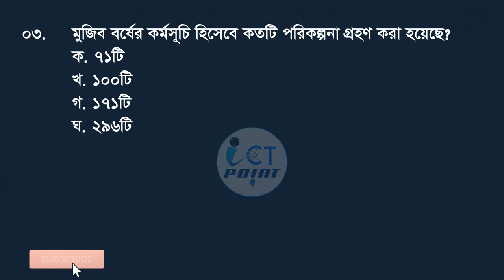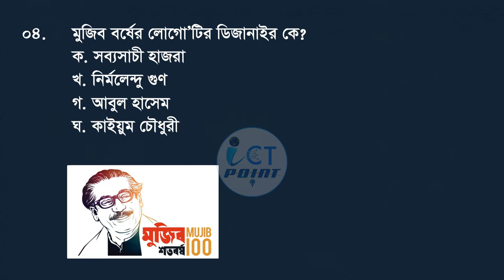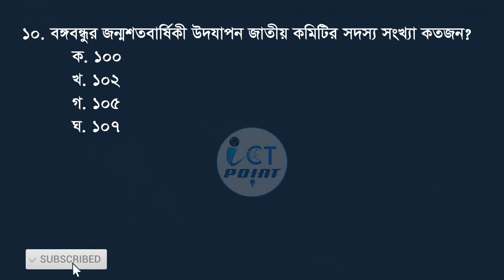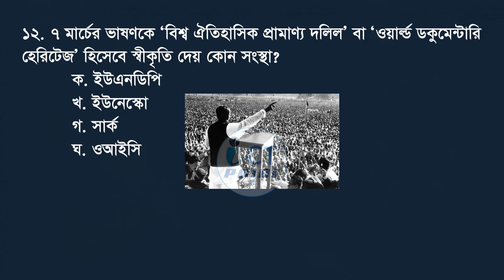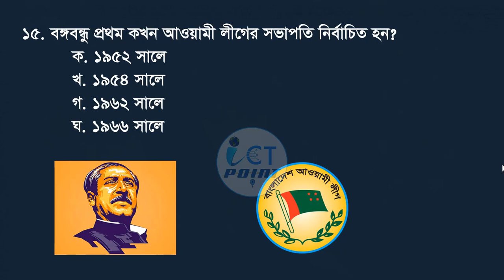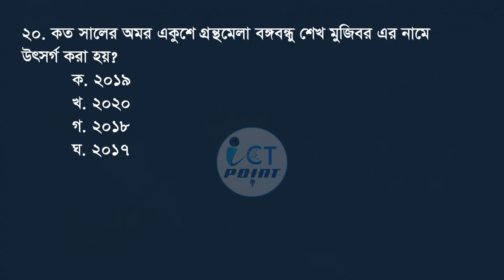Admission Preparation 2020-21 | Class-1| ভর্তি প্রস্ততি ২০২০-২১ | সাম্প্রতিক সাধারন জ্ঞান | ক্যাপশন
সাধারণ জ্ঞানের 'ক্যাপশন'
L I K E  |  C  O M M E N T   |  S R A R E  |  S U B  S C R I B E

আমাদের সাথে যুক্ত হতে পারে ফেসবুক গ্রুপ এবং পেইজের মাধ্যমে